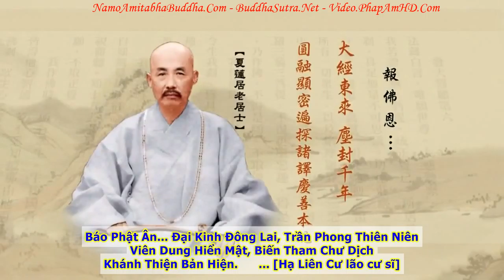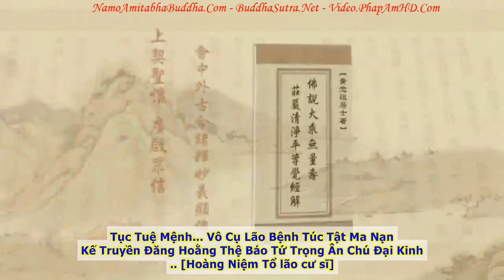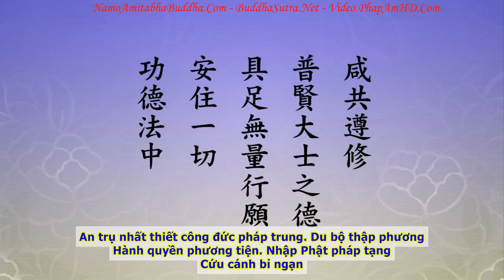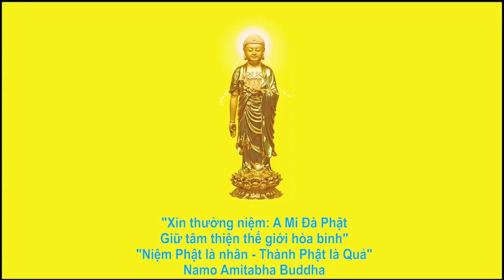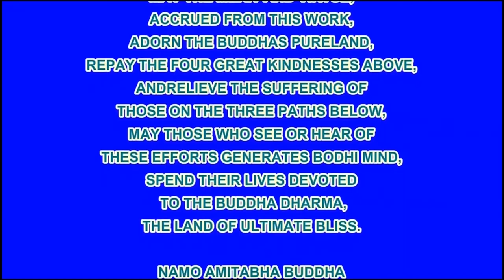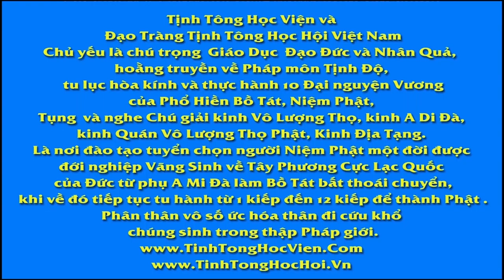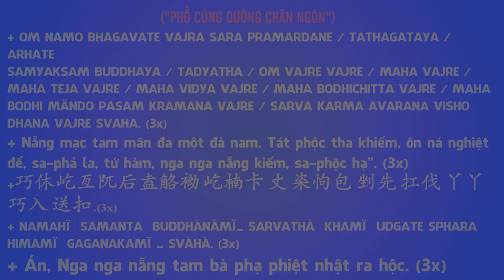TẬP 098, Tu Tùy Hỷ Công Đức, Tịnh Độ Đại Kinh Giải Diễn Nghĩa, Diệu Âm